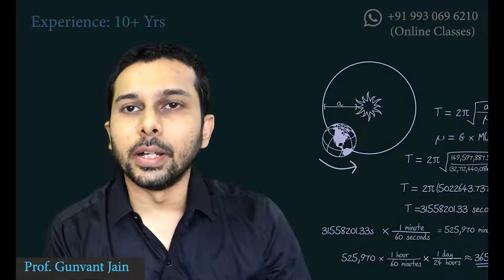Hack into conceptual physics | IIT-JEE / NEET | Kinematics (Trick-43)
Short video collection for a crash course of physics -

 IIT-JEE Mains / Advanced and NEET.

These conceptual tricks cover the key concepts from all chapters of physics that are regularly asked in competitive exams.

Examples carefully are chosen to give you the feel of physics and let this be live into your analytical head. Once achieved - Solving questions will be an easy task.